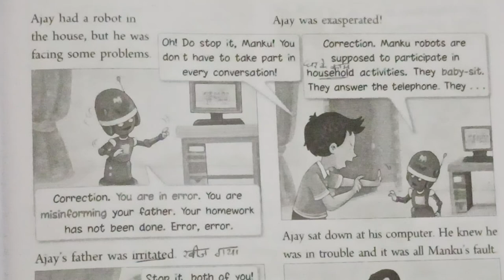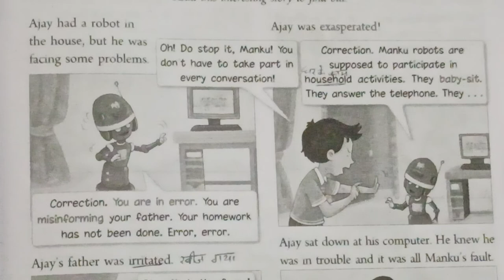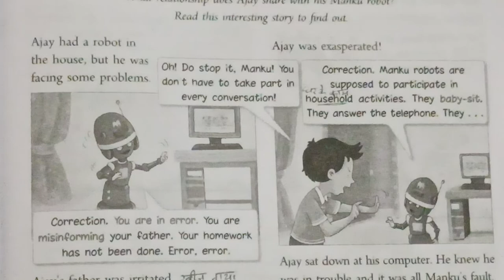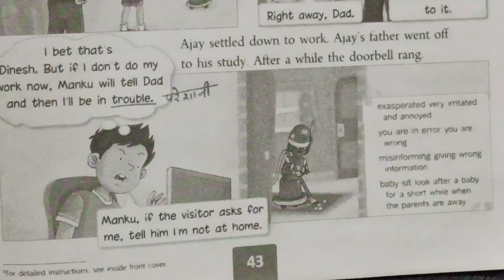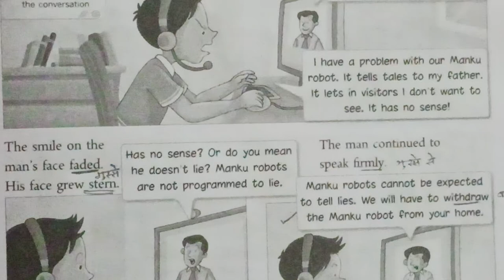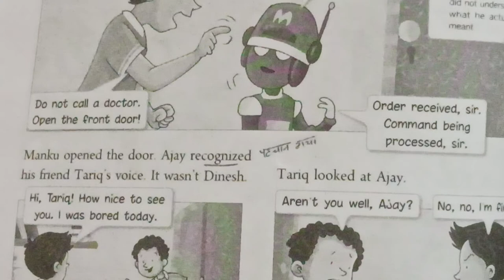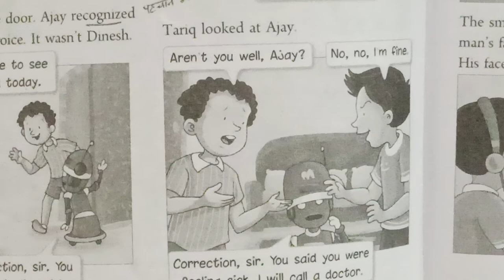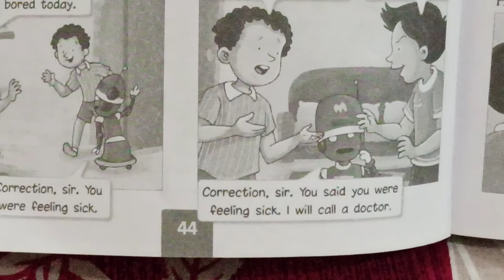Robots don't lie Class 5